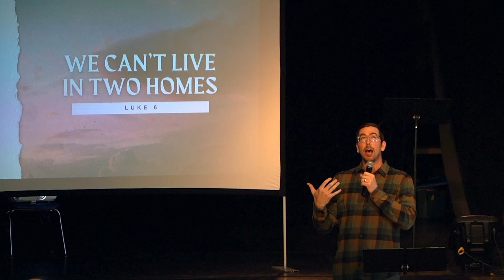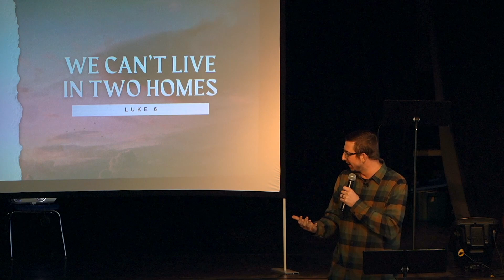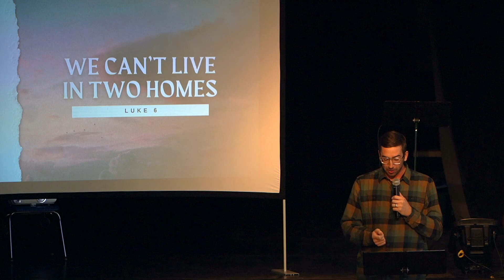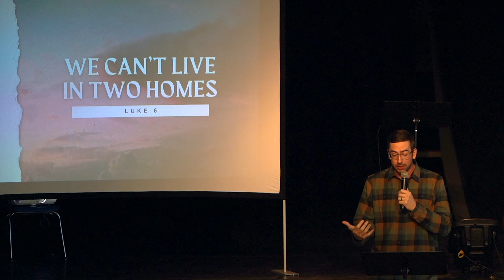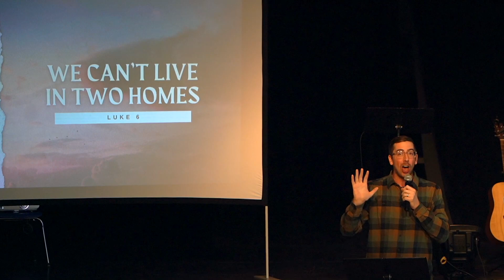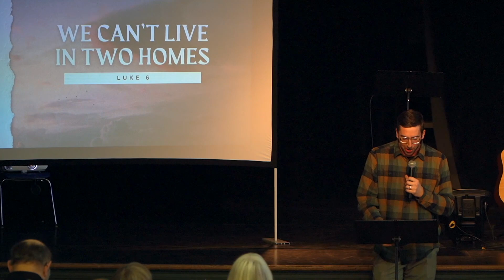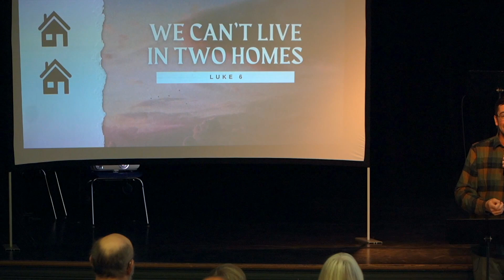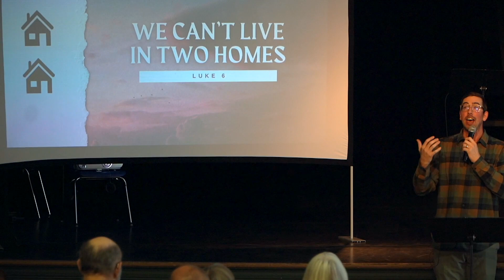Luke 6- Two Houses